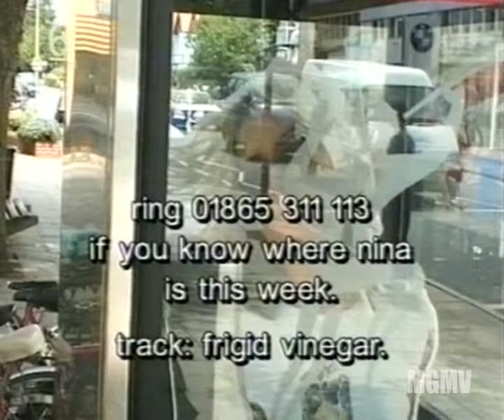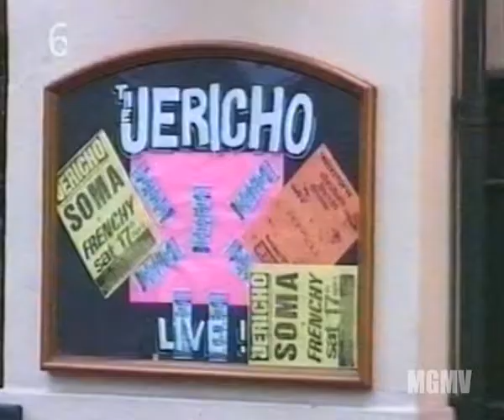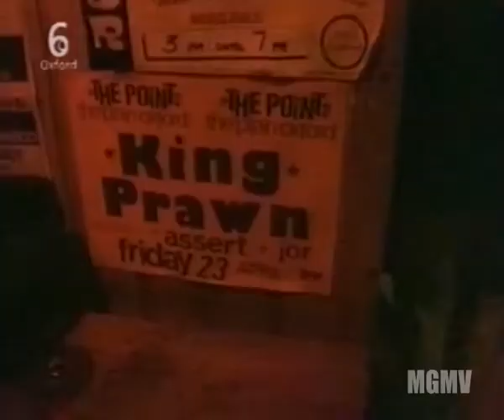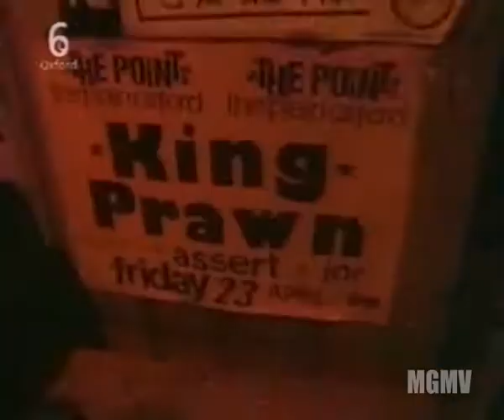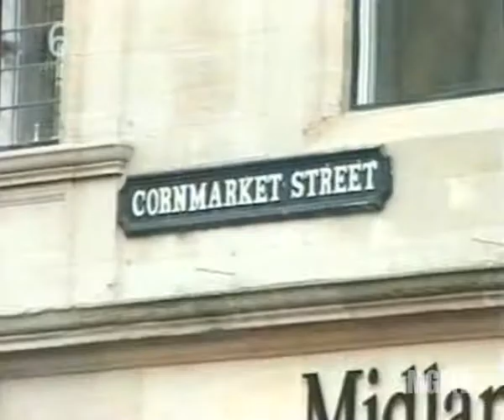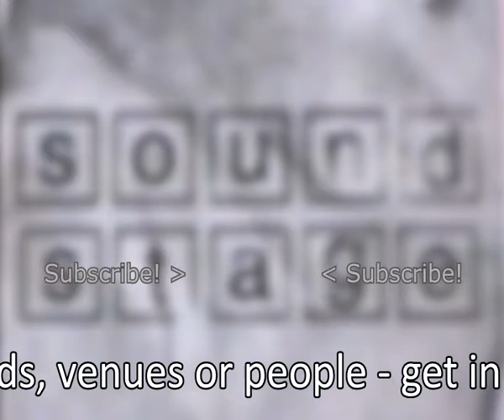Soundstage #01, 1999. Flipron,Callous,Fabulous Kitchenware,King Prawn (Oxford Channel-Six TV)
0:00 Luke McEvoy (presenter & producer)
1:06 Flipron
4:35 Spot The Nina
5:50 Callous
10:52 Fabulous Kitchenware
15:23 King Prawn
18:40 Andy Clyde (Chalky Records)

Originally transmitted w/c 7th June 1999, on The Oxford Channel / Six TV.

If you featured in the show or have memories of the Oxford music scene around that time - please get in touch !

Out of courtesy, I would provide a reference/link to the original TV company (Oxford Channel / Six TV) but believe it no longer exists.

Video uploaded purely for interest & posterity.